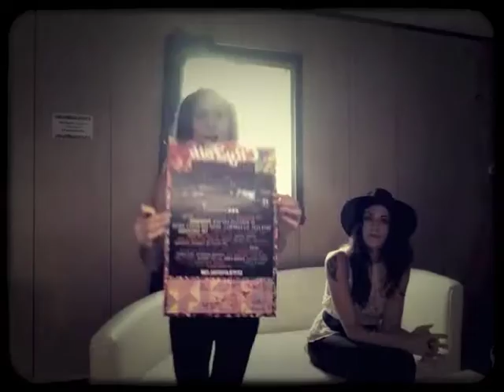Scarlett Jane - Ottawa CityFolk 2015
Scarlett Jane play Ottawa City Folk as a apart of their 2015 cross Canada Tour.